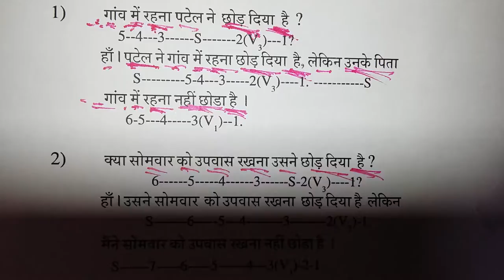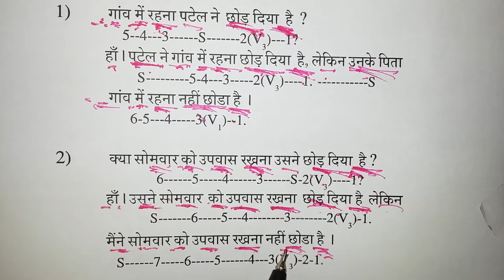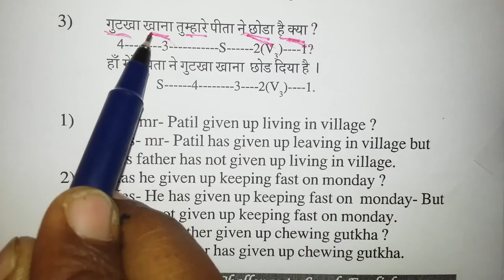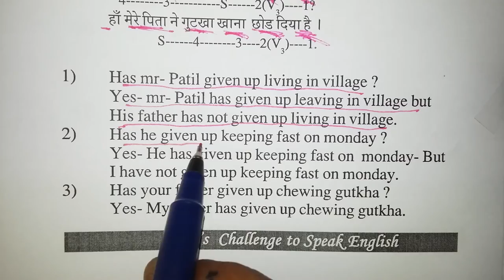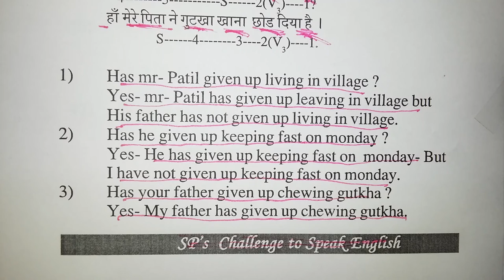Spoken English Class for colleges and universities in West Bengal.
Adamas Institute of Technology, Barasat
    Basirhat College, North 24 Parganas
    Barrackpore Rastraguru Surendranath College, North 24 Parganas

    Baruipur College, South 24 Parganas
    Magrahat College, South 24 Parganas

Kolkata

    Acharya Jagadish Chandra Bose College, Kolkata
    Acharya Prafulla Chandra College, New Barrackpore
    Acharya Prafulla Chandra College, Madhyamgram
    Anandamohan College, Kolkata
    Asutosh College, Kolkata
    Brainware Group of Institutions [48]
    B. P. Poddar Institute of Management & Technology
    Bajkul Milani Mahavidyalaya, Purba Medinipur
    Bangabasi College
    Barasat Government College
    Basanti Devi College, Kolkata
    Bengal Institute of Technology, Kolkata
    Bethune College, Kolkata
    Bharatiya Vidya Bhavan Institute Of Management Science, Salt Lake, Kolkata
    Bidhan Nagar College,Salt Lake, Kolkata
    Calcutta Institute of Engineering and Management, Kolkata
    Calcutta National Medical College, Kolkata
    City College
    City College
    College of Engineering and Management, Kolaghat
    Dinabandhu Andrews College, Kolkata
    Dum Dum Motijheel College
    Fakir Chand College, South 24 Parganas
    Falakata College[49]
    Future Institute of Engineering and Management, Sonarpur, Kolkata
    Galsi Mahavidyalaya
    Global Institute Of Management and Technology, Krishnagar ,Nadia
    Government College of Engineering and Ceramic Technology, Kolkata
    Gushkara Mahavidyalaya
    Heritage Institute of Technology, Kolkata
    Institute of Science & Technology, Midnapore West
    International Management Institute, Kolkata, Kolkata
    Bina Higher Education Trust, Midnapore West
    Institute of Engineering and Management
    Institute of Technology and Marine Engineering
    iLead, Kolkata
    Jogamaya Devi College, Kolkata
    Jogesh Chandra Chaudhuri Law College, Kolkata
    Kabi Joydeb Mahavidyalaya
    Kalna College
    Katwa College
    Kalyani Government Engineering College, Kalyani
    Kharagpur College, Kharagpur[50]
    Lady Brabourne College, Kolkata
    Maharajadhiraj Uday Chand Women's College, Bardhaman
    Mahishadal Girls College, Purba Medinipur[51]
    Mallabhum Institute of Technology, Bishnupur, Bankura
    Mankar College
    Marine Engineering and Research Institute
Maulana Azad College, Kolkata
Meghnad Saha Institute of Technology, Kolkata
Memari College
Michael Madhusudan Memorial College, Durgapur
Midnapore College, Midnapore
National Institute of Fashion Technology, Kolkata
Netaji Nagar College for Women, Kolkata [1]
Netaji Nagar Day College, Kolkata [2]
Netaji Nagar College (Evening) [3]
Netaji Subhash Engineering College
Pailan College of Management & Technology, Joka
Rajabazar Science College, Kolkata
Rajnagar Mahavidyalaya
RCC Institute of Information Technology
Sanaka Educational Trust Group Of Institutions
Scottish Church College, Kolkata
Sabita Devi Education Trust- Brainware Group Of Institutions
St. Thomas college of Engineering & Technology, Kolkata
St. Xavier's College, Calcutta, Kolkata
Techno India, Salt Lake, Kolkata
Techno India College of Technology, Rajarhat, Kolkata
The Heritage Academy, Kolkata
Vidyasagar College for Women, Kolkata
Usha Martin Academy, Kolkata
Vijaygarh Jyotish Ray College, Kolkata [4]
NIPS School of Hotel Management, Kolkata
Nopany Institute for Professional Studies, Kolkata
National Institute of Planning Management, Kolkata [5]

"Universities & Colleges".
"Welcome to Presidency University". presiuniv.ac.in. Presidency University, Kolkata. Retrieved 13 December 2011.
"Aliah University, Kolkata". aliah.ac.in. Retrieved 27 February 2012.
"Bankura University". bankurauniv.ac.in. Retrieved 7 August 2015.
"Bidhan Chandra Krishi Viswavidyalaya". Retrieved 27 February 2012.
"Cooch Behar Panchanan Barma University". cbpbu.ac.in. Retrieved 7 August 2015.
"Diamond Harbour Women’s University". dhwu.ac.in. Retrieved 7 August 2015.
"University of Burdwan". buruniv.ac.in. Retrieved 27 February 2012.
"Calcutta University". caluniv.ac.in. Retrieved 27 February 2012.
"Jadavpur University". jaduniv.edu.in. Retrieved 27 February 2012.
"Gaur Banga University". ugb.ac.in. Retrieved 27 February 2012.
"Kalyani University". klyuniv.ac.in. Retrieved 27 February 2012.
"North Bengal University". nbu.ac.in. Retrieved 28 February 2012.
"Netaji Subhas Open University". Retrieved 28 February 2012.